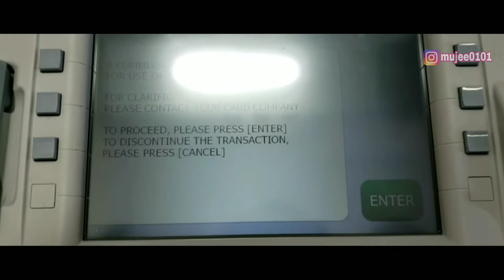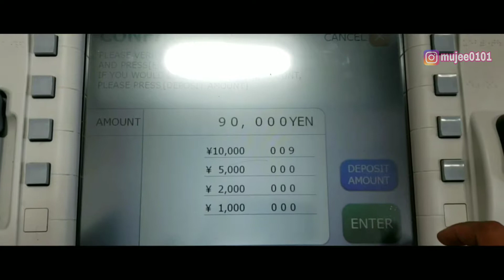Cara kirim uang ke ke Indonesia | via SBI remittance JP Pos Bank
Hallo You tube !!
kesempatan kali ini saya kasih tau.sedikit cara kirim uang ke Indonesia via kartu SBI remittance .
Bagi temen temen yang baru nyampe Jepang, ngak usah bingung ya
caranya sangat mudah dan cepat dilakukan.
Enjoyy